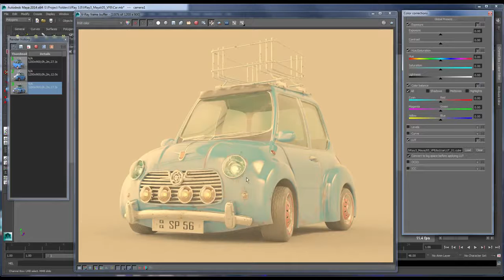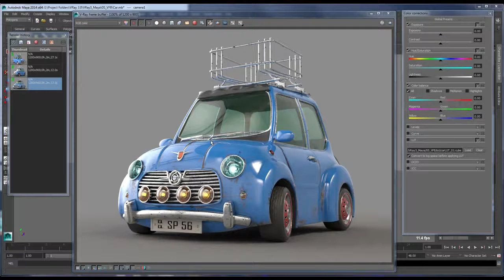V-Ray 3.0 for Maya - VFB 한국어 (in Korean)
In this short video we demonstrate the Advanced V-Ray Frame Buffer in V-Ray 3.0 V-Ray 3.0의 향상된 V-Ray Frame Buffer를 소개하는 영상입니다.

In this short video we demonstrate the Advanced V-Ray Frame Buffer in V-Ray 3.0 V-Ray 3.0의 향상된 V-Ray Frame Buffer를 소개하는 영상입니다. This short .

This short video shows how to have V-Ray RT in a Maya view panel that you can work in. 여러분들이 사용하는 Maya view panel에서 어떻게 V-Ray RT를 사용 .